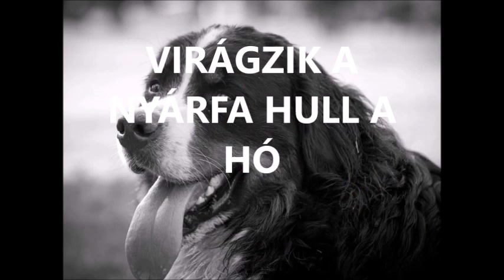sir Arthur & sir Bence Bernipásztor és Mamó & Lencsi görik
Nyári havazás